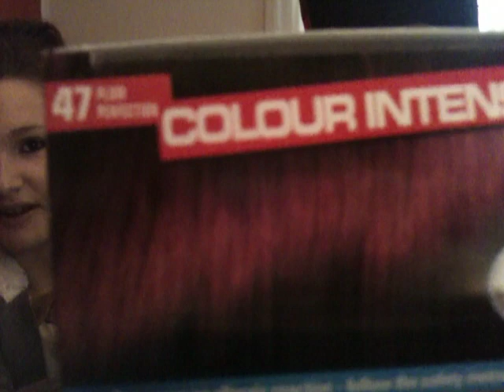25 Questions Tag & Meet My Dog Lily!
Hey everyone! Another video:)

watch Michael Collings audition! -

Thanks!
Soph&Chelsea
xoxo
The Questions!
1. Do you have any pets?
2. Name 3 things that are physically close to you.
3. What's the weather like right now?
4. Do you drive? If so have you crashed?
5. What time did you wake up this morning?
6. When was the last time you showered?
7. What was the last movie you saw?
8. What does your last text message say?
9. What's your ringtone?
10. Have you ever been to a different country?
11. Do you like sushi?
12. Where do you buy your groceries?
13. Have you ever taken medication to help you fall asleep faster?
14. How many siblings do you have?
15. Do you have a desktop computer or a laptop?
16. How old will you be turning on your next birthday?
17. Do you wear contacts or glasses?
18. Do you color your hair?
19. Tell me something you are planning to do today.
20. When was the last time you cried?
21. What is your perfect pizza topping?
22. Which do you prefer-hamburgers or cheeseburgers?
23. Have you ever had an all-nighter?
24. What is your eye color?
25. Can you taste the difference between Pepsi and Coke?